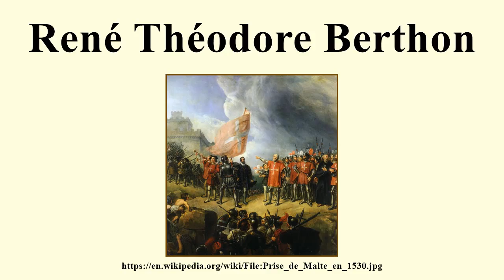René Théodore Berthon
Image-Copyright-Info
Artist-Info:   René Théodore Berthon (1776–1859)   Description French painter Date of birth/death 17 July 1776 7 April 1859 Location of birth/death Tours Paris Authority control VIAF: 19953110 LCCN: nr93015366 BnF: cb14969636b ULAN: 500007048 ISNI: 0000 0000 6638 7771 WorldCat
Image-Copyright-Info